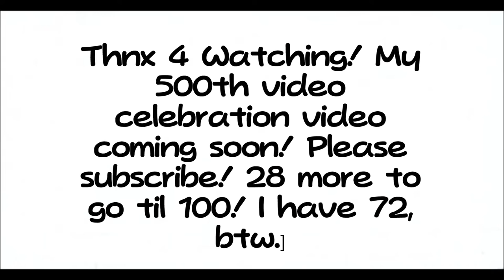My Custom Mario Power Ups!